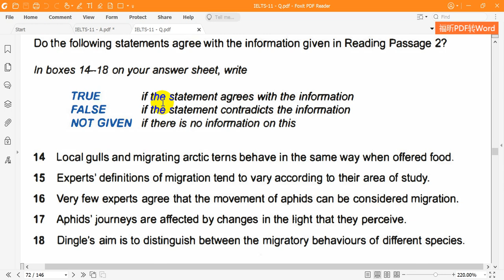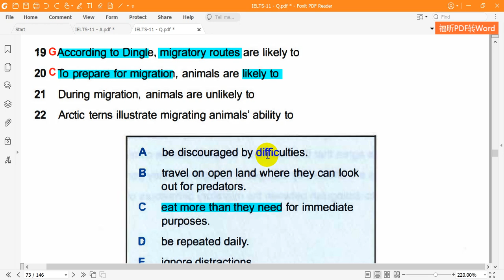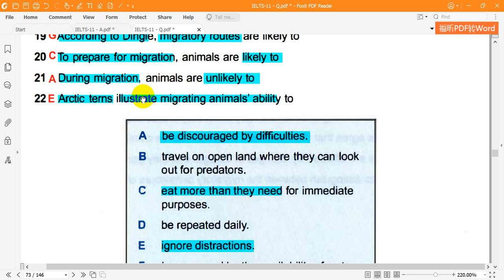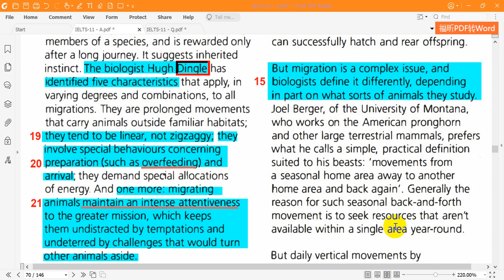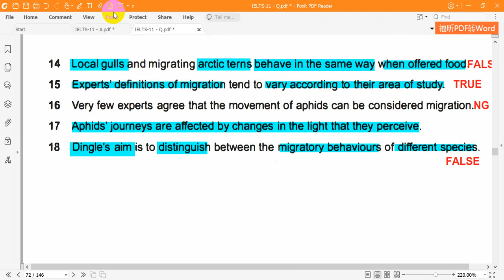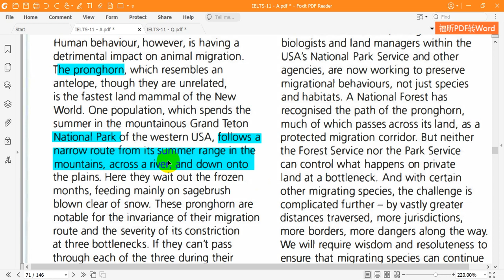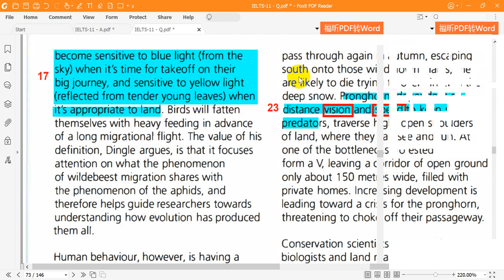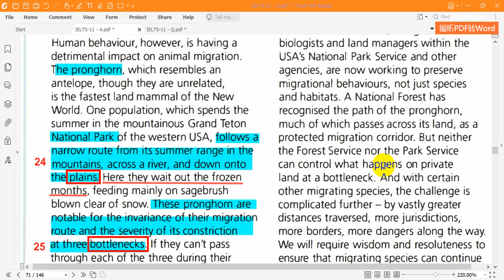Cambridge English IELTS 11 Reading Test 3 Passage 2 Great Migrations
Dịch và giải chi tiết Cambridge English IELTS 11 Reading  Test 3   Passage 2   Great Migrations (Những cuộc di cư lớn)